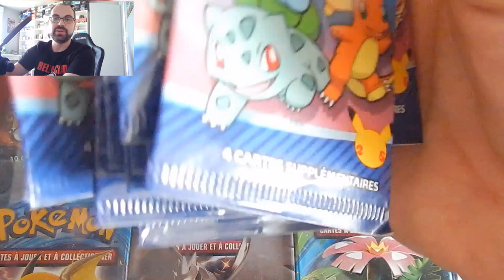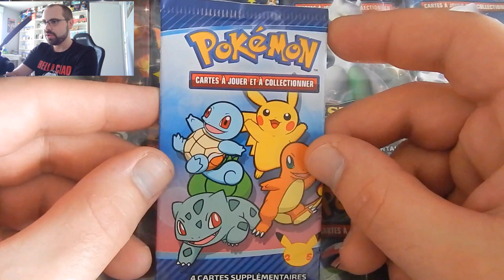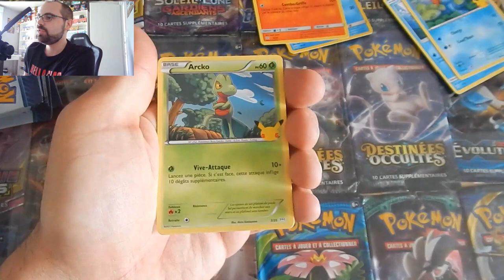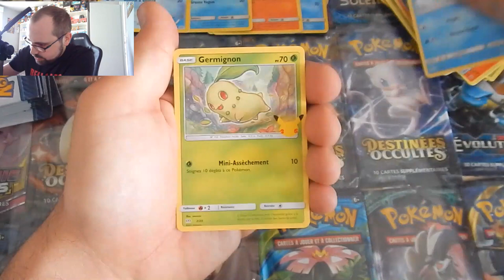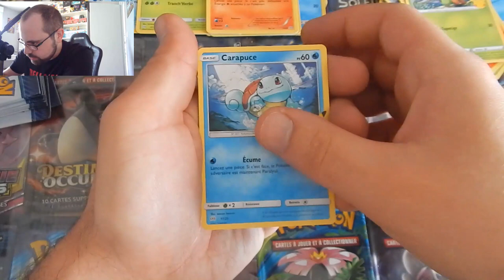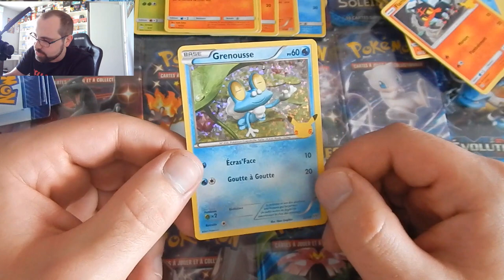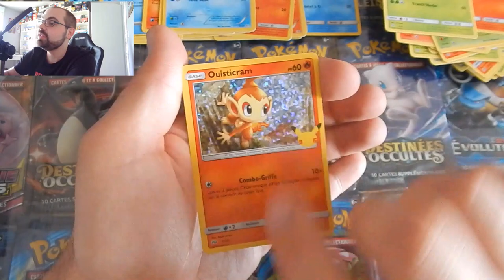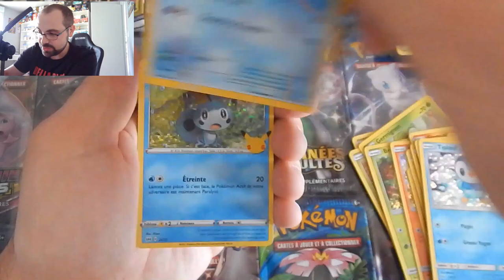Ouverture de 40 Boosters Pokémon Mc Do 2021 (Partie 1)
Nouvelle vidéo d'ouverture avec des boosters du Mc Do